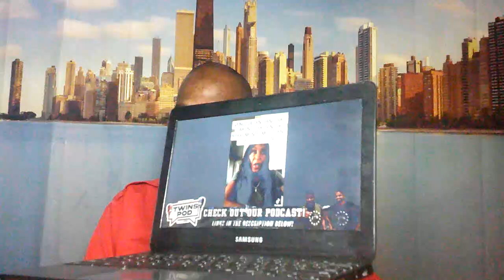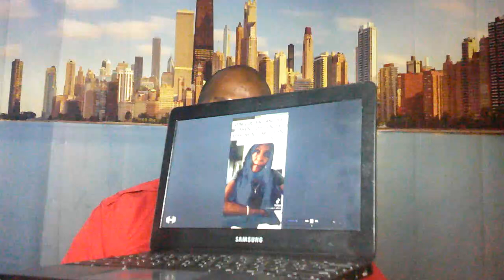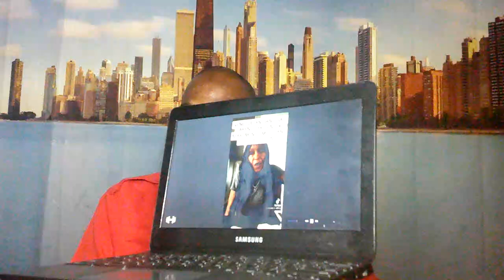Apartments in Colorado taking over by venezuelan gangs today on the show kamala Harris